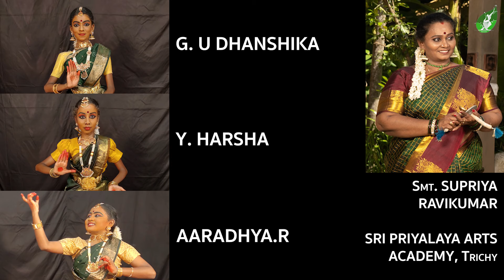BHUVANESHWARI - DAY 2 - voices of Devotion from Karnataka | NAVARATRI SĀDHANA 2.0 | Smt.Jayakhavi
NAALATHE
Trichy Bharathanatyam Artiste Group

Presents

NAVARATRI SĀDHANA 2.0

BHUVANESHWARI

voices of Devotion from Karnataka

Goddess Bhuvaneshwari, known as Kannadamate (mother of Kannada), was conceived by the first Kannada kingdom Kadambas in the fourth century. Later, many Kannada kingdoms worshiped Bhuvaneshwari as their deity. Rulers of the Vijayanagara empire would not venture out without performing puja to the goddess. The Kannada Bhuvaneshwari, the personification of Karnataka as a mother-goddess, is omnipresent in the state.
Naalathe’s way of showing Gratitude to poets and composers from Karnataka, we dedicated this year’s Navaratri Sadhana to them.

9  Vibrant evenings - 9 Amazing Composers.

DAY 2

Composer - Maharaj Sri Jayachamarajendra Wadiyar

Ragam - Kadhanakuthukalam

Thalam - Jampa

Choreography - Smt. Jayakhavi Gautham

Audio Credits- Sounds of Bhakti - Smt. Deepti Navaratna

Performers

DISCIPLES OF SMT. SUPRIYA RAVIKUMAR
SPAA

-G. U DHANSHIKA
-Y. HARSHA
-AARADHYA.R

DISCIPLES OF SMT. DWARITHA VISHWANATH
NIRMITI - An Abode of Arts & Culture

-ADHYA ANAND
-DHANVI LOKESH
-AADYA BHAT BERKADAVU

DISCIPLES OF SMT. GAJALAKSHMI ANBAZHAGAN
KALAVIRUKSHA Fine Arts Academy

-DHEEKSHA
-HARINI.H

DISCIPLES OF SMT. VYTHEKI SANTHAKUMAR
PANCHARATHNALAYA MUDIC AND DANCE CENTRE

-SREE DEVASENA
-MALINI.P

Videography:
Shri. Nazareen- SPAA
Shri. Suryadeva - Nirmiti
Smt. Gajalakshmi Anbazhagan - Kalaviruksha
Smt. Vaitheki Santhakumar -
Pancharatnalaya

Video Editor:
ADRIEL FLOYED

Day 2’s composer:

MAHARAJ SRI JAYACHAMARAJENDRA WADIYAR , the 25th and the Last Ruling Maharaj of Mysore.
After becoming Maharaja, he became increasingly exposed to Carnatic classical music owing to the cultural vibrancy which prevailed in the Mysore court. He learnt to play veena under Vid. Venkatagiriappa; he eventually mastered the nuances of Carnatic music under the tutelage of the veteran composer and courtier Vid. Vasudevachar. The maharaja composed as many as 94 Carnatic music works under the assumed name Shri Vidya. All his compositions are in different ragas and some of them for the first time ever. He is credited with the creation of the raga Jayasamvardini.

Dedicating Day 2 to Sri Durga , we present a vibrant Shive Stuti. 🙏🏻